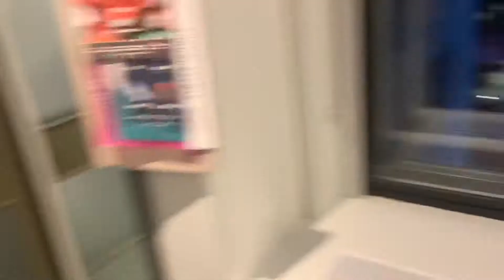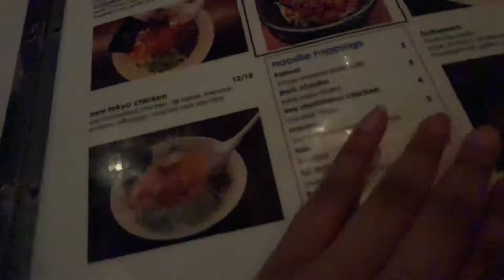We Stayed in a Hotel for My Birthday Weekend | Vlogust | August 2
Sorry this one late and rush. I hit my period and moving hurts but I wanted to get this up.